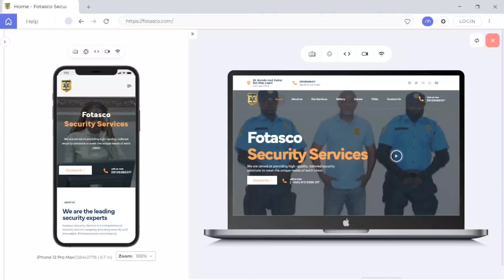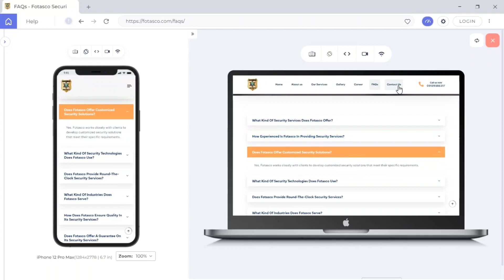Website design for Fotaso Security Services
Fotasco is a professional security service company that provides a comprehensive range of security solutions to individuals, organizations, and communities.

Fotasco Security Services needed something more for their business, they noticed their business wasn’t online and needed to reach out to other potential customers online.

Novate Designs developed a simple but yet functional website that accentuated their core essence.

We got this project through a Facebook Ad we ran and we corresponded with our client via messages, video, and voice calls then used a model to demonstrate how the website will look when it’s all set up. After the model was approved, our web developers (the front and back end) began the project as they incorporated realities and data on the site.

It was quite easy to deliver great results as we have an understanding of project-oriented websites; we developed for them a CMS-driven business website that intrigued their end-users.

After the completion of the website, Fotasco Security Services had an increased level of sales and engagement on their  website.